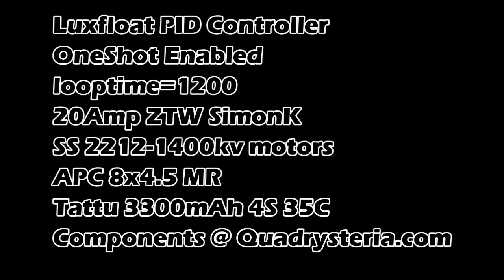V3 Black Mamba 350 Maiden - FPV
With the Luxfloat PID Controller, she flies agile like a mini!! First time this configuration has ever been flown -- so many component changes since the prototype. And it is awesome!  Flight was at sunset, so the lighting wasn't the best.

Luxfloat PIDs:
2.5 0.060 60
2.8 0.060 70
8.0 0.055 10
Rates
Roll 0.60, Pitch 0.50, Yaw 0.35
RC Rate 1.00
RC Expo 0.75
RC Yaw Expo 0.60
looptime=1200